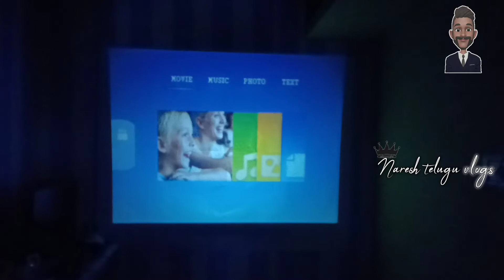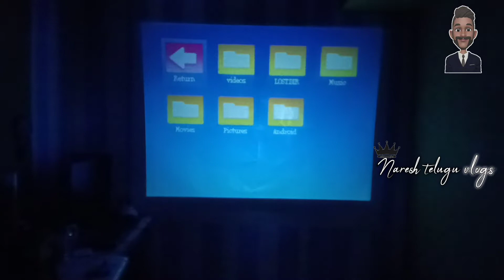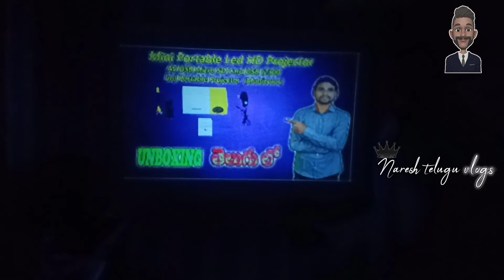Mini Portable Led HD Projector For AV USB Micro SD Card USB (2300 lm) Portable Projector review